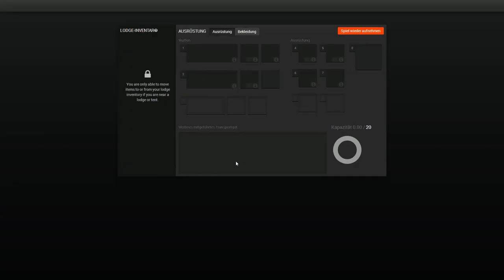Die große Kürbisjagd | THE HUNTER 2015 #29 ★ Let's Play The Hunter 2015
Spielinformationen

Hol dir das Spiel:

facecam simulationsspiele lets-play .